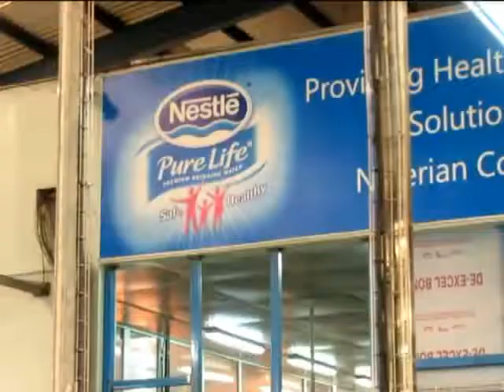Nortan Sleeve ماكينة سليف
ماكينه سليف تقوم ماكينات السليف بتغليف عنق أو فوهة أو جزء أو كل العبوة ولأنواع مختلفة من المنتجات فهي تصلح للماء العصير والمشروبات الغازية المعدنية ولغيرها من المنتجات شامبو, مستحضرات تجميل , من انترناشيونال باك